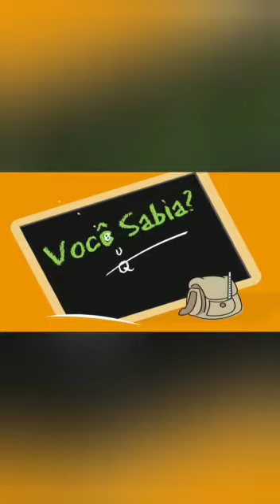Vídeo aula - Profº Adrielma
A professora Adrielma ensina aos seus alunos os conteúdos que serão trabalhados nas atividades durante a semana de 13 a 17/04.